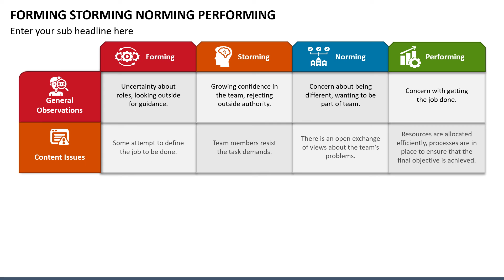Forming Storming Norming Performing Animated PPT Template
Download our Forming Storming Norming Performing PPT template to present the dynamics and purposes of each team development stage. The slides feature high-definition visuals.